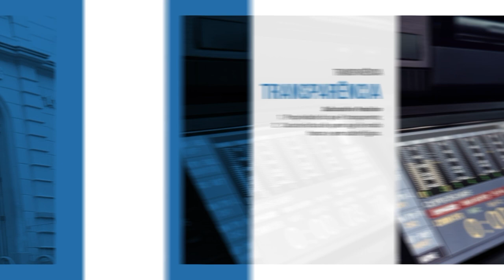Vereador Pablo Pacheco assume a prefeitura de forma interina